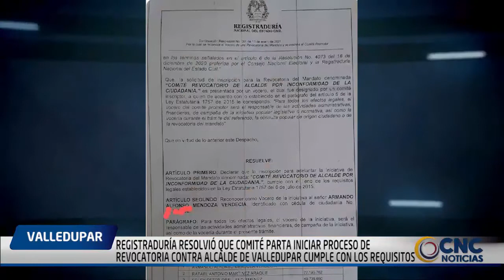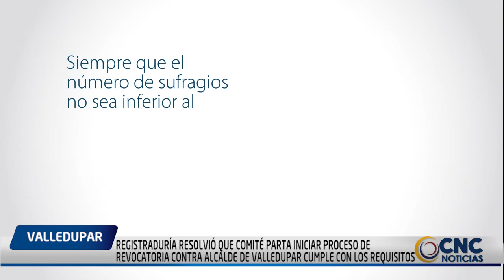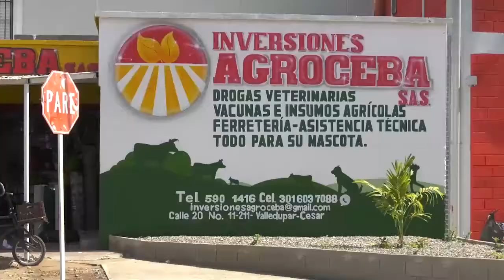REGISTRADURÍA RESOLVIÓ QUE COMITÉ PARTA INICIAR PROCESO DE REVOCATORIA CONTRA ALCALDE DE VALLEDUPAR